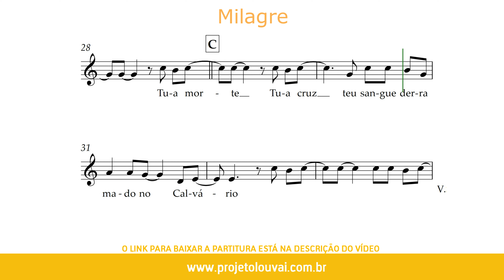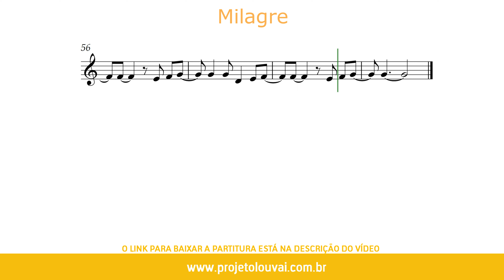Milagre - André Valadão - Partitura para Oboé (COVER) - GRÁTIS